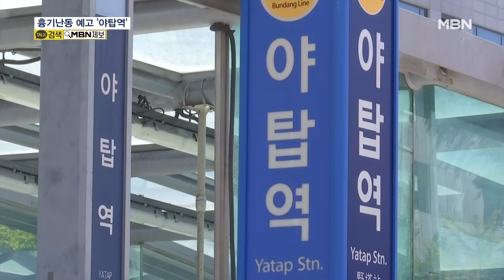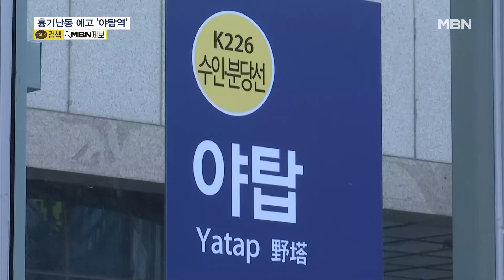오늘은 "야탑역서 흉기 난동" 지목한 날…경찰 비상 대비태세 [MBN 뉴스7]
【 앵커멘트 】
  닷새 전 한 온라인 익명 게시판에 "9월 23일 오후 6시 경기 성남시 야탑역에서 흉기 난동을 벌이겠다"는 글이 올라와 경찰이 지금도 게시자를 쫓고 있습니다.
  범행을 예고한 날이 바로 오늘인데요.
  야탑역 일대엔 온종일 경찰의 집중 순찰이 이어졌고, 시민들은 불안에 떨어야 했고 사실 지금도 조마조마합니다.
  윤길환 기자가 보도합니다.

【 기자 】
  무장한 경찰특공대가 야탑역 주변을 순찰합니다.

  도로엔 장갑차까지 등장했습니다.

  닷새 전 한 온라인 커뮤니티에 "9월 23일 오후 6시 야탑역 일대에서 흉기난동을 벌이겠다"는 글이 올라오면서 이뤄진 조치입니다.

▶ 스탠딩 : 윤길환 / 기자
- "혹시 모를 상황에 대비해 이곳 야탑역 일대엔 매일 40명이 넘는 경찰관이 특별 경계 태세에 돌입했고, 성남시도 24시간 재난안전상황실을 운영했습니다."

  범행 예고 글이 게시된 다음 날엔 "자신을 열심히 찾아보라"며 경찰을 조롱하는 듯한 글도 올라왔지만, 경찰은 아직 게시자의 신원을 특정하지 못했습니다.

  온종일 시민들의 걱정이 이어졌습니다.

▶ 인터뷰 : 강석한 / 경기 성남시 야탑동
- "여기서 흉기 난동 한다고 인터넷에 떴다는 게 아무래도 불안하죠. 다니면서 혹시 그게 나한테 있을 수도 있는 거고."

  야탑역은 지난해 8월 14일 최원종 흉기난동 사건으로 14명의 사상자가 나온 서현역과 불과 두 정거장 거리입니다.

▶ 인터뷰 : 야탑역 인근 주민
- "우리 딸이 그 얘기를 하더라고. 엄마, 월요일에 야탑역 가지 말라고, 그런 소문이 돌았다고…."

  범행을 예고한 오후 6시까지 다행히 아무 일도 생기지 않았지만, 경찰은 당분간 야탑역 일대 비상 순찰을 이어가기로 했습니다.

  MBN뉴스 윤길환입니다.

  영상취재 : 김재민 VJ